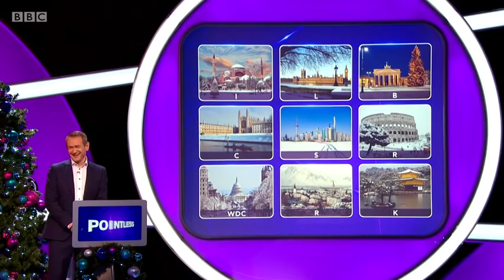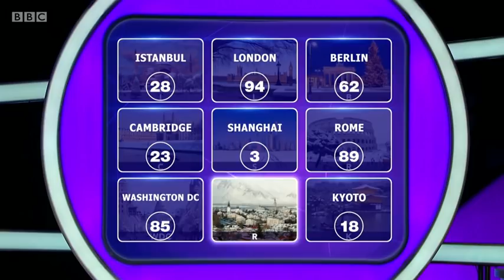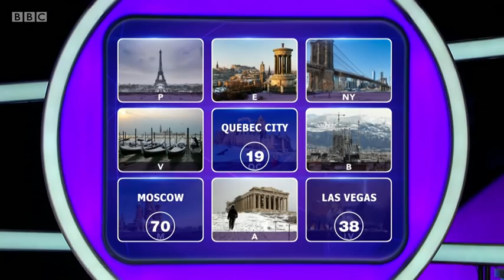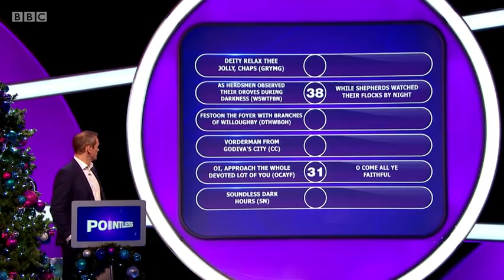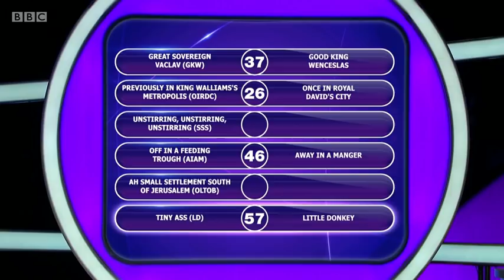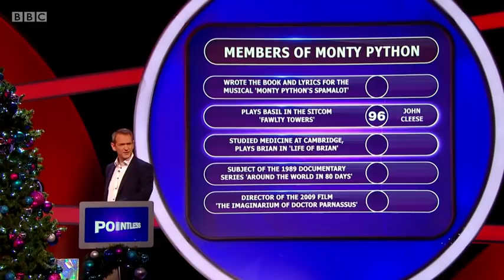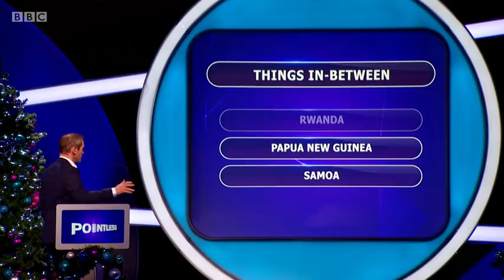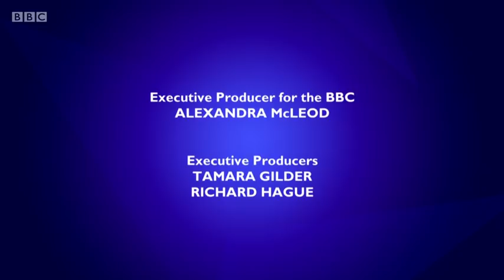Pointless Celebrities: Christmas Special - December 22nd 2018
A special Christmas edition of the general knowledge quiz in which four teams try to come up with the answers that no-one else could think of. Presented by Alexander Armstrong and co-host Richard Osman. Featuring Dave Hill and Rob Davis, Sally Lindsay and Roger McGough, Sonia and Jamelia, and Keren Woodward and Sara Dallin.